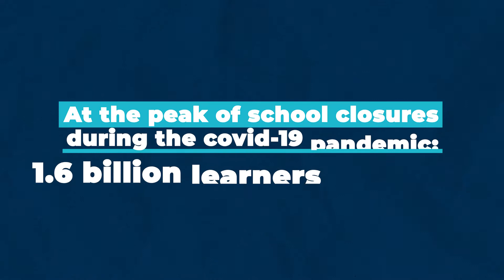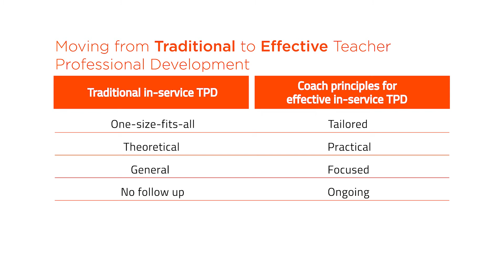Technology for Teaching (T4T) initiative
What is the Technology for Teaching (T4T) initiative? Learn about the World Bank's program to leverage technology to enhance the delivery of teacher professional development.